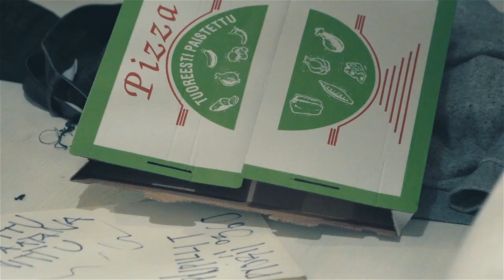VÄHÄPOSTI - KUOLLEES KULMAS (Official Video)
Vähäposti - Kuollees kulmas

Ohjaus & Käsikirjoitus: Faruk Nazeri
Kuvaus: Miki Inkiläinen & Sampo Saikkonen
Leikkaus: Fabian Munsterhjelm
Värimäärittely: 325 Media
Kuvausassistentti: Eemil Mäntynen

Näyttelijät: Veikko Aalste, Vähäposti

San. Sami Vähäkoski
Säv./Sov. Vähäposti

Miksaus: Mikko Loukola
Masterointi: Chartmakers / Minerva Pappi